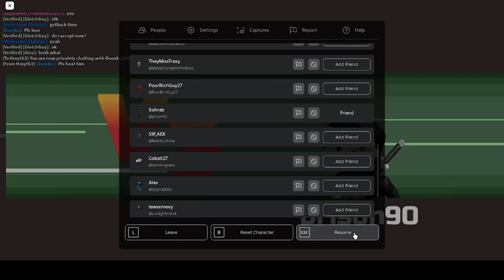PBF Revanoires Tournament FINALS (Rotom the MVP)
its supposed to be a best of 3 but the first round i didnt got to record the battle and so did nobody in VC
just so you know it was 1-0 before these 2 battles